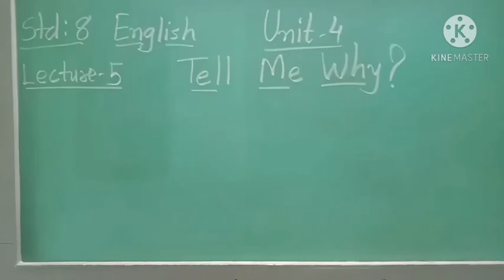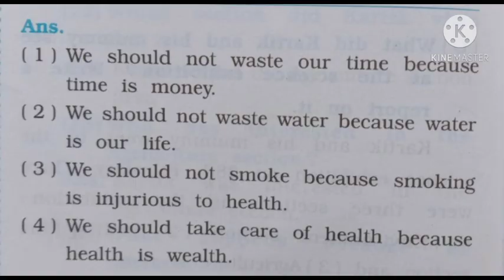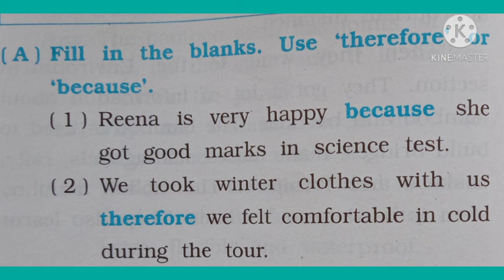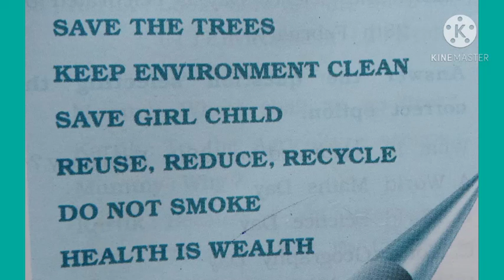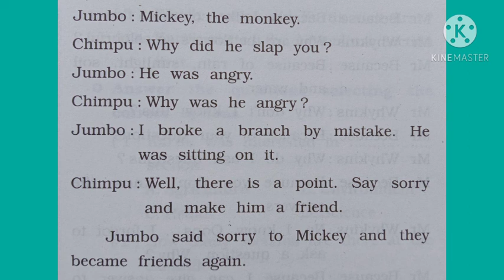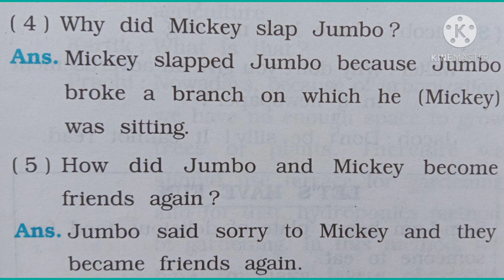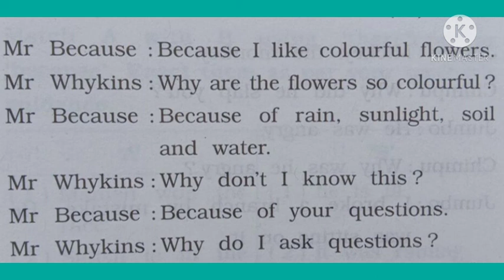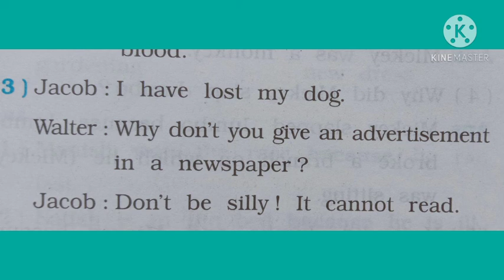Std-8 English Sem-2 Unit-4 Lecture-5